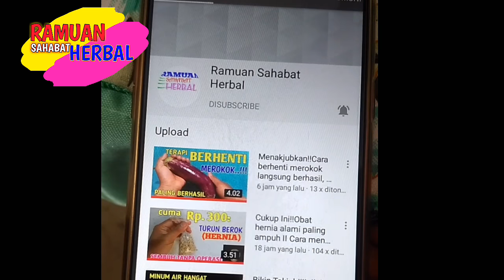Dijamin 100 % KUTU RAMBUT Hilang !! Ini Cara Menghilangkan Kutu Rambut Secara Alami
assalamualaikum, wr.wb.

Hai KAWAN !!
Selamat datang di channel kami , Bantu Support gaes,
Pada video kali ini kami ingin membagikan"Dijamin 100 % KUTU RAMBUT Hilang !! Ini Cara Menghilangkan Kutu Rambut Secara Alami

DOA KAMI : SEMOGA KESEHATAN SELA MENYERTAI ANDA SELALU DAN KALIAN DI JAUHKAN DARI SEGALA MACAM PENYAKIT

assalamualaikum wr.wb